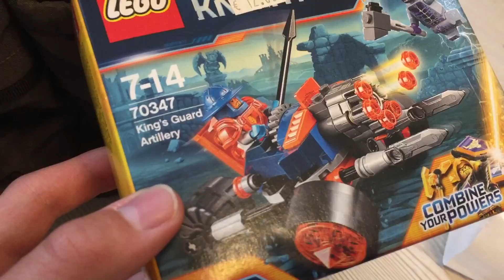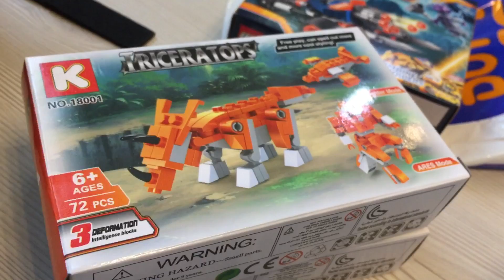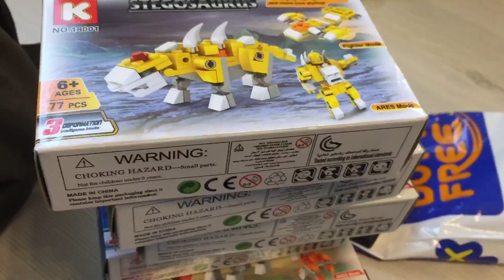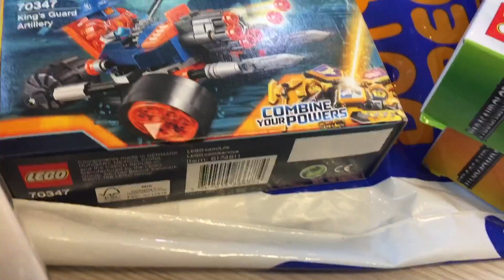ВЛОГ 12:Прилетел С Отдыха,Проблемы С Новой Лего Бионикл Самоделкой,Куча Обновок По Китаю И Не Только